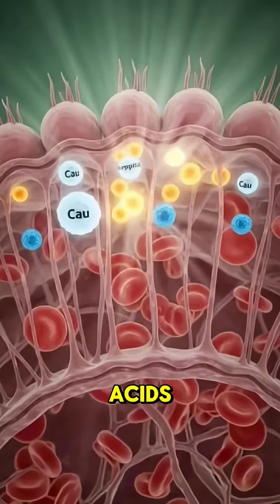health humanbody healthawareness healtheducation shorts